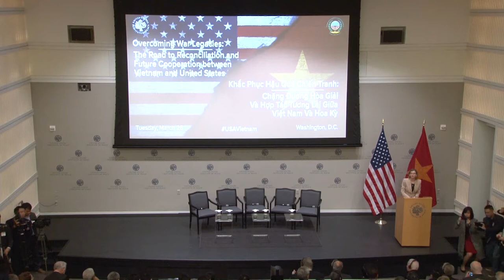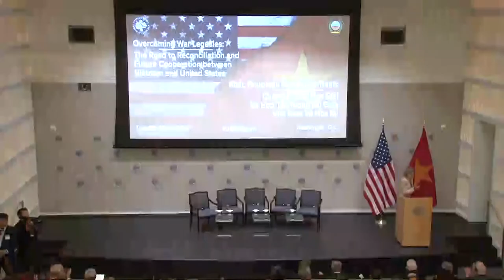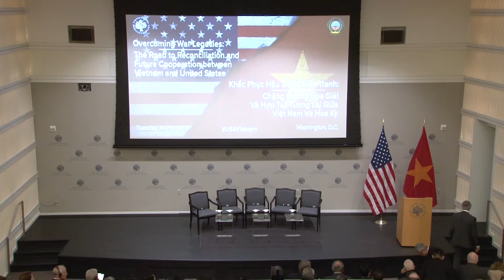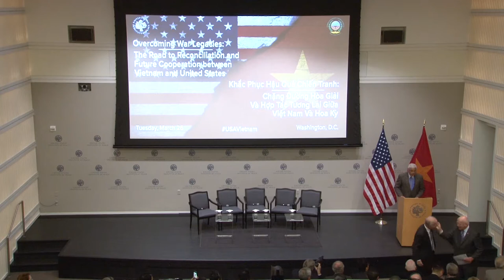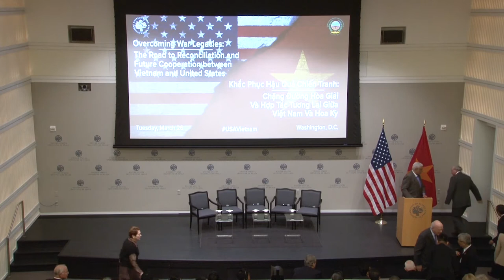Overcoming War Legacies: Remarks / Panel 1 - Foundations of U.S.-Vietnamese Post-War Partnership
The governments of the United States of America and the Socialist Republic of Vietnam, in partnership with the United States Institute of Peace, hosted a landmark event examining the transformation from enemies to partners by the two countries since the end of the war in 1975.

This is the first of four videos from this event, and includes remarks by USIP President Nancy Lindborg, Vietnamese Deputy Defense Minister Senior Lieutenant General Nguyen Chi Vinh, Deputy Assistant Secretary of Defense for South and Southeast Asia Dr. Joseph H. Felter, and U.S. Senator Patrick Leahy; and a panel discussion focused on "Foundations of U.S.-Vietnamese Post-War Partnership."

For more information about this event, and to watch the rest of the discussions,

Remarks on behalf of the Government of Vietnam:

Senior Lieutenant General Nguyen Chi Vinh
Deputy Defense Minister; Permanent Member of Standing Committee 701

Remarks by Senior U.S. Department of Defense Official:

Dr. Joseph H. Felter
Deputy Assistant Secretary of Defense for South and Southeast Asia

Remarks:

Senator Patrick Leahy (D-VT)
U.S. Senator, Vermont

Panel 1: Foundations of U.S.-Vietnamese Post-War Partnership

Kelly McKeague
Director, Defense POW/MIA Accounting Agency

Nguyen Huu Luong
MIA Agency Director, Ministry of Defense

Ambassador Pham Quang Vinh
Former Vietnamese Ambassador to the United States

Robert Destatte
Vietnam Analyst, Defense Intelligence Agency

Fred Downs
Former National Director, U.S. Department of Veterans Affairs Prosthetic and Sensory Aids Service

Ambassador Charles Ray (Ret.), moderator
Former Consul General, Ho Chi Minh City